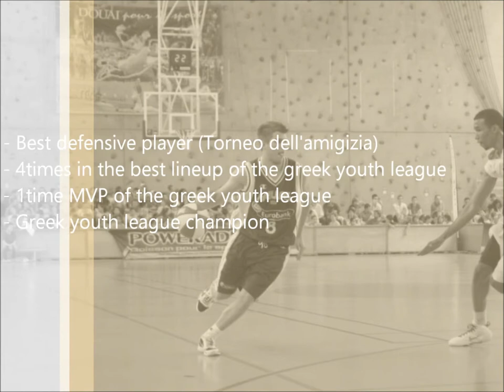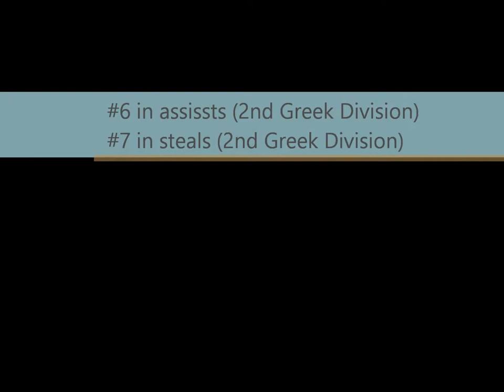Georgios Mavrogiannis Career Highlights